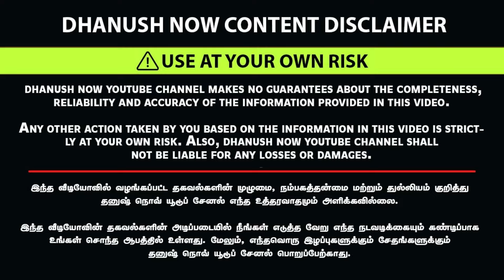கோவை சரவணம்பட்டி அருகே 55 ACRE ல MEGA PROJECT | Land For Sale In Coimbatore | Low Budget Dtcp Plots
*Mayon's Virksham grande* presents to you budget villas specially curated for middle-income groups. The 55 acres project of Virksham grande is located at Athipalayam Saravanampatti Coimbatore. This project offers individual plots and 2, 3BHK villas (4 BHK optional).   Special attention is paid to every part of the residential complex. The design is aesthetically pleasing and functionally practical.The project is surrounded by number of renowned educational institutions, mostly engineering colleges. The project is built according to vaastu guidelines. The tree plantations ensure good ventilation and breeze all year round. Every Mayon's Virksham home bears the hallmark of quality.We do not compromise on material and method of construction.

The facilities make life comfortable and are integral to the project.

The project boasts of car parking, drinking water,Electricity, well lit roads, manicured gardens, children's play area, street lights, security  Mayon's Virksham grande we place utmost importance on customer satisfaction.

Thus, we conduct timely reviews on ongoing projects and update the to-be residents on the same.Our budget 2bhk villas start at 42  lakhs to 1.5 crore.

*SITE ADVANTAGES*:
• Railway Station : 21 Km
• Gandhi Puram : 18Km
• Ganapathy : 15 Km
• Saravanampatti : 7 Km
• CTS : 6 Km
• Airport : 17 Km
• Tidel Park : 15 Km
• KGISL : 4 Km
• KCT : 6 Km
• Prozone Mall : 9 Km
• Aditya Cbse School 3Km
• Info College 5 Km
• Ranganathar college 1 Km
• Kovilpalayam 5 k
• kurumbapalayam 7km
• thudiyalur 7 km
• sathy road 5 km
• Mettupalayam road 7 km
• periyanaikenpalayam 9 km
• Mettupalayam 20 km
• Ooty 75 km

*AMENITIES*
• Gated Community
• Garden with play ground
• Vasthu Compliant
• Community Hall
• Children Play Area
• Centralized Park
• Gym
• Club House
• CCTV Surveillance
• Grand Entrance Arch Way Gate
• Community Hall
• Street Light
• Water Connection
• 40Ft, 30Ft, 23Ft TAR roads in the Layout
• 24 X 7 Security
• Tree Plantation.

*80% LOAN AVAILABLE FOR DTCP LAND AND HOUSE IN MARKET VALUE*